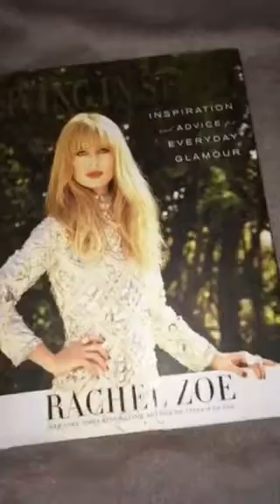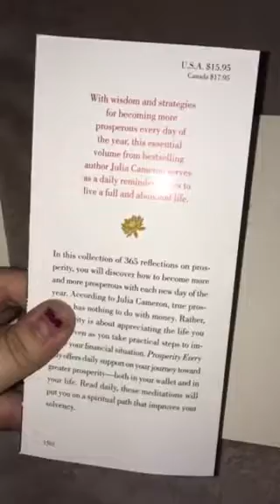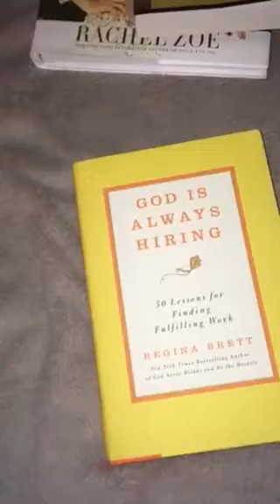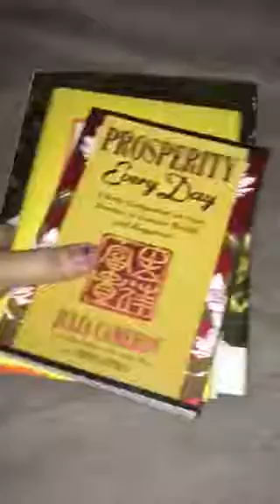Small Dollar tree book haul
This is more of inspirational, spiritual and motivation type of books. I personally love these kinds. Any type like this is what I need.

I hope you find this video helpful. And that you too will find it.